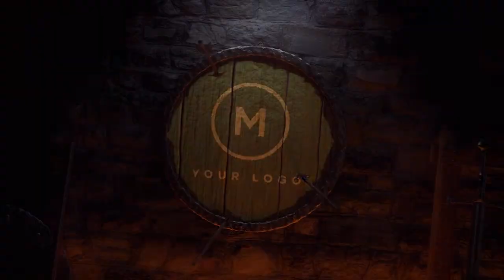Medieval logo reveal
Medieval logo reveal features a 3D environment with a moody historical fantasy atmosphere. This sequence shows a series of shots of weapons in an armory and a wooden shield that displays your logo. You can adjust controls to have the shield's color better match your brand. This is a perfect logo reveal for let's play video games for different genres.